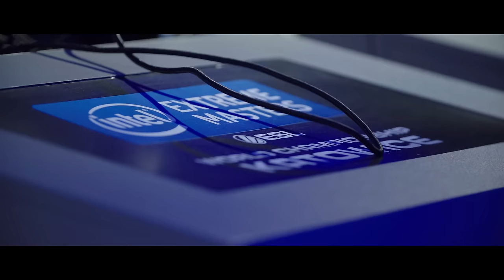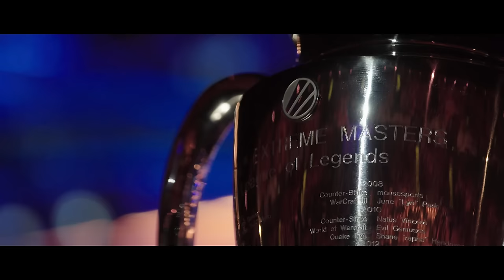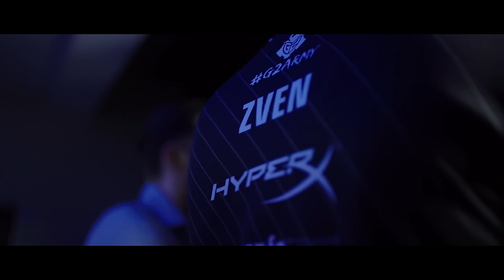G2 Esports: Defeating the Monster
Follow our League of Legends team as they compete at IEM Katowice and break their international curse in this behind-the-scene documentary.